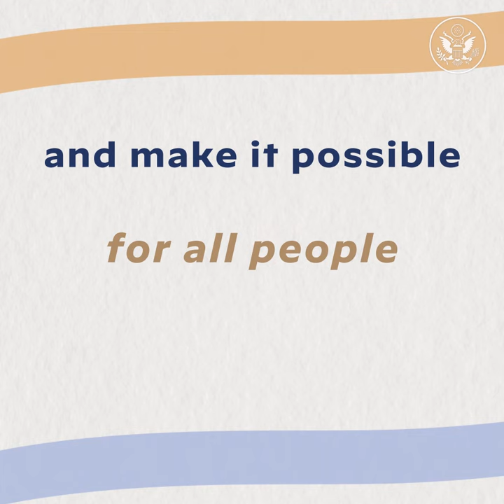Democratic Renewal in Action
The critical work to build stronger, resilient democracies cannot be achieved by governments alone. To learn more about the U.S. commitment to working across government, civil society, and the private sector to tackle the world’s most pressing challenges, join us for the Summit for Democracy March 29–30, 2023.